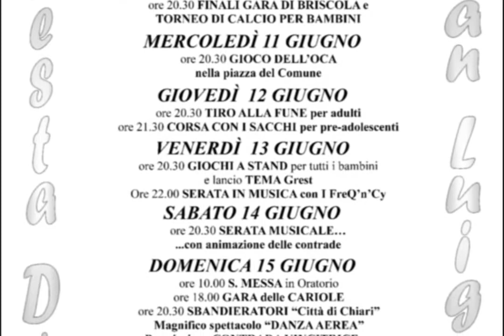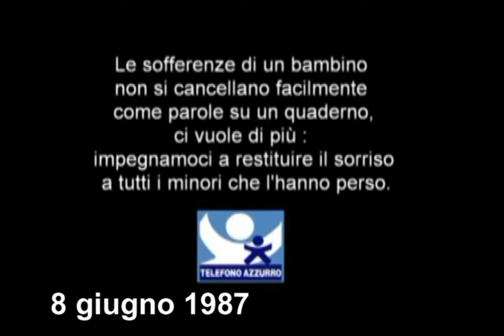TG del 08 Giugno 2014